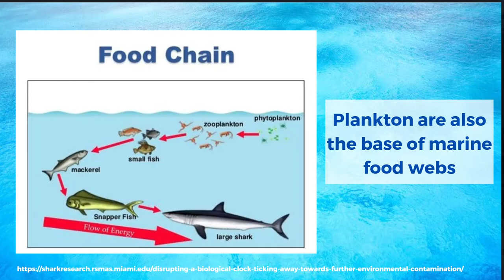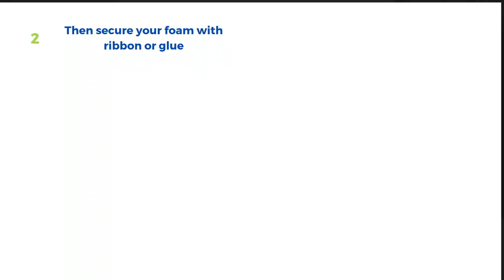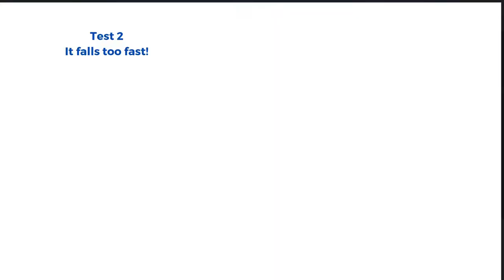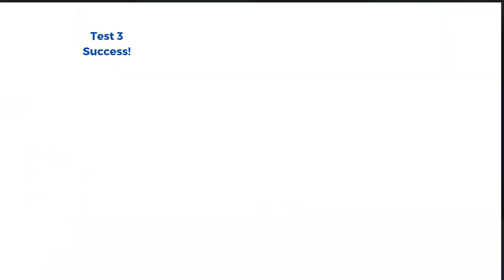Let's Make Plankton!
HAPPY EARTH DAY! Join our Education Director, Hannah, in celebrating Earth Day with her favorite organisms, plankton! Such little plants and critters are so important in our marine environments, so let's explore them together. Grab a parent, and see what challenges plankton face living in a marine environment, while engineering your very own. Enjoy, and have fun celebrating Earth Day!